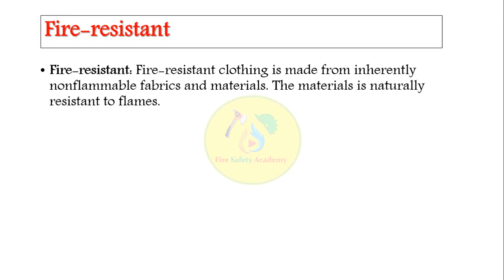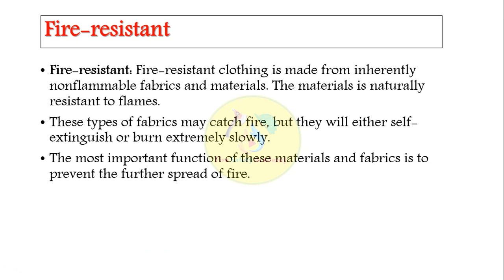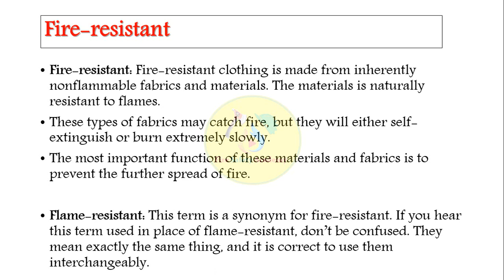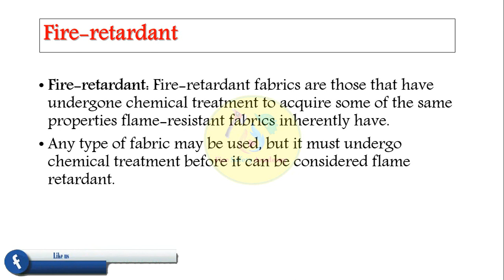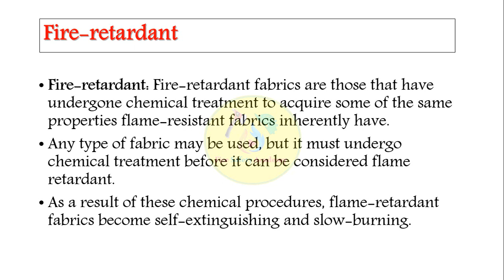Fire Resistant vs. Fire Retardant in Hindi | What is The Difference? | Flame Resistant & Retardant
If you have any Doubts regarding this topic or any Suggestion for Next Video Feel free to Drop a Comment in the Comment Box i will be Happy to Answer your Questions.

Do watch the video if you like the video Press the like button, Share the video & Subscribe to my Channel & Don't Forget to press the Bell Icon for Notification of Every Single Video I Upload.

► Free Online Fire Safety Courses with Certificate By "International Labour Organization" | ITC ILO | Fire Safety Academy

► Lockout/Tagout in Hindi | LOTO System | 6 Step of LOTO Procedure | Use of LOTO | LOTO Training | Fire Safety Academy

Fire Resistant vs. Fire Retardant | What is The Difference? | Flame Resistant | Fire Safety Academy

Topics Covered in This Video:
Fire-resistant | Definition of Fire-resistant What is fire resistant clothing? What materials are fire resistant? How do you get fire resistant off clothes? What is difference between fire resistant and fire retardant? Is cotton clothing fire resistant? What makes a material heat resistant? What Cannot be burned by fire? How long does fire retardant clothing last? What chemicals are used in flame retardant clothing? What is difference between fire resistant and fire retardant? What fabrics are inherently flame retardant? Are flame retardants safe? Comparison What is difference between fire resistant and flame retardant cable? Is Fire Retardant the same as fire resistant? What is fire resistant clothing? What is resistant to fire? What material does not burn in fire? How long does fire retardant last? What chemicals are in fire retardant? Flame Resistant vs Flame Retardant - What's Better?.